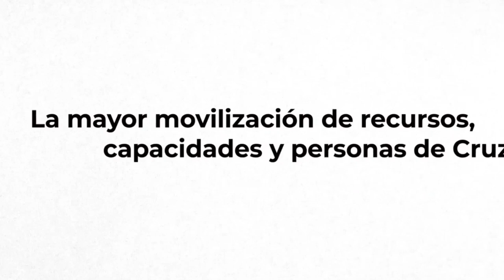La semana en 7 imágenes | Cruz Roja RESPONDE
Estamos a punto de despedir el año, pero la intensidad de nuestra labor humanitaria continúa. Estas son las imágenes que han protagonizado la semana.